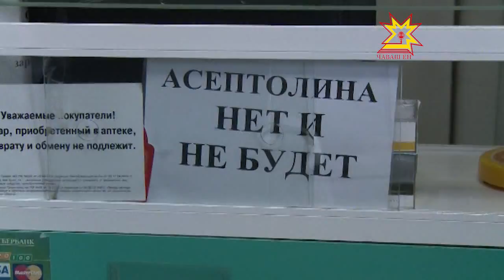Фанфурик сутакансемпе кĕрешеççĕ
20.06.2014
Çулталăкне кашни çын пуçне 8 литр эрех-сăра сутăнсан — ку общество арканнине пĕлтерет. 1997 çулта Раççейре ку кăтарту 18 литрпа танлашнă. Лару-тăрăва витĕм кÿрас шутпа патшалăх эрех-сăра сутассине хăй йĕркелесе пыма пуçланă. Анчах хуласемпе ялсемшĕн тепĕр инкек - ĕçкĕсем эрехе спирт хутăшĕпе улăштараççĕ.

Аптека сечĕсем, сывлăх сыхлав министерстви тата Хĕрарăмсен канашĕ нумаях пулмасть фанфуриксем сутма чарасси пирки килĕшÿ алă пусрĕ. Вăл мĕнле пурнăçланнине хула депутачĕсем тĕрĕслесех тăраççĕ.